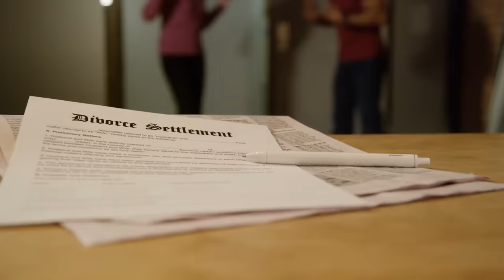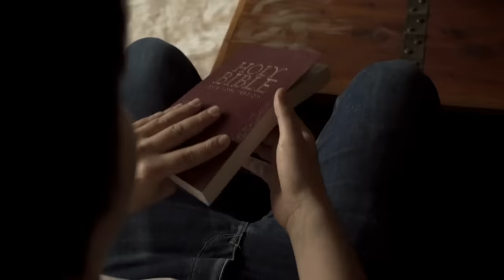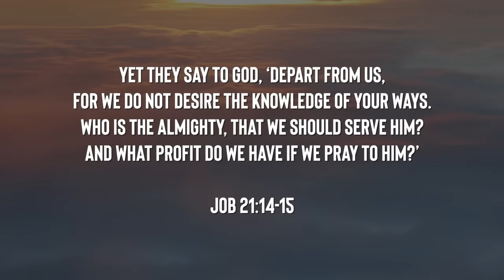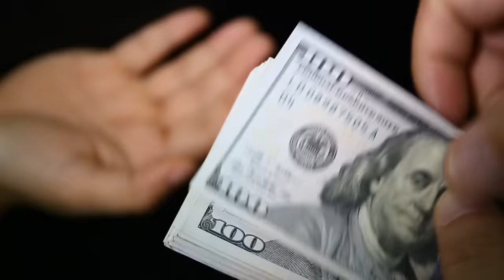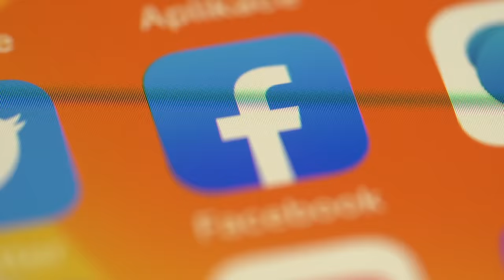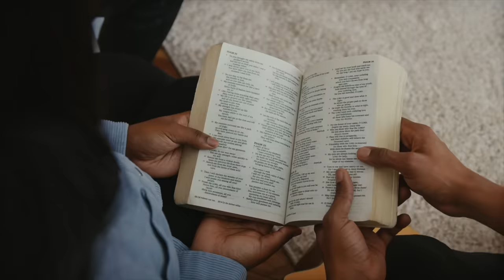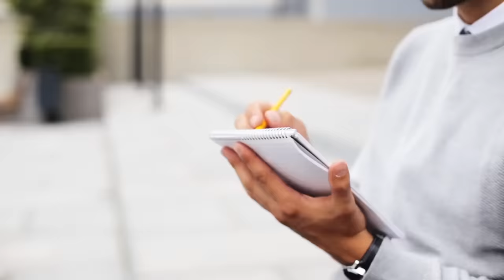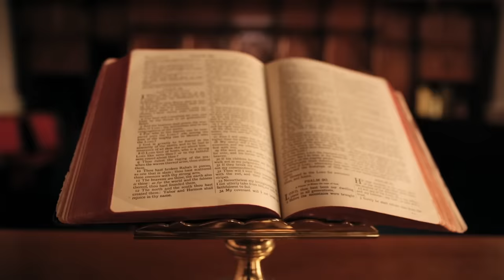Something Triggering Happens Live on Air...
This is the third time I've had to reinstate this video, so if it gets hit with another problem I'm afraid I'll have to give up and delete it for good!

Live TV fails that reporters weren't expecting, including moments when CNN made their guests Joan Rivers and Glenn Beck walk off live television. Also the moment when a BBC reporter was interviewing Ben Shapiro until Shapiro quit the interview. Joe Kirby from Off the Kirb Ministries then explores why people walk away from Christianity.